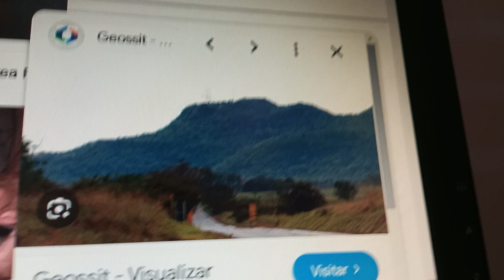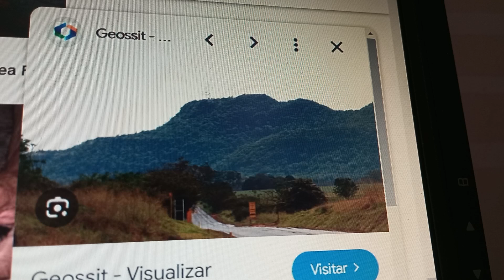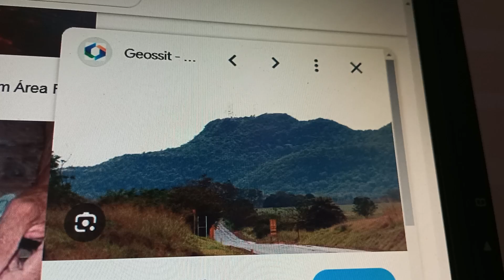Parque dos cowboys terra rica pr